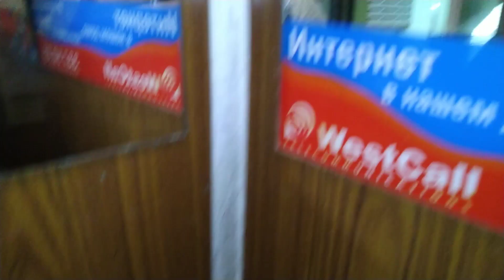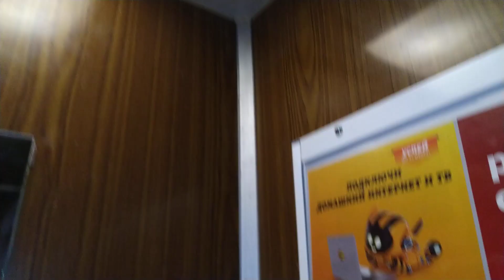ПЛ-2109! Лифт МЛЗ, раб. с 1973 г., V=0,71 м/с, г/п 320 кг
Город Санкт-Петербург, Проспект Луначарского, дом 86к3, подъезд 1.